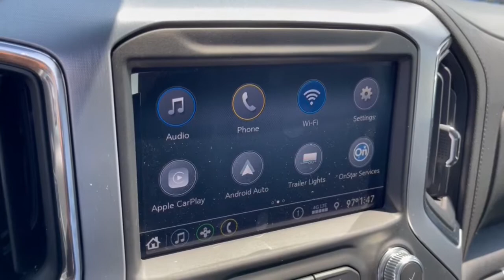2022 GMC Sierra_1500_Limited Dublin, Powell, Hilliard, Columbus, Westerville GMN1155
Onyx Black New 2022 GMC Sierra_1500_Limited available in 2589 Billingsley Rd., Columbus, Ohio at Ricart Chevrolet Buick GMC. Servicing the Dublin, Powell, Hilliard, Columbus, Westerville, OH area.

$750 off MSRP!brRecent Arrival!brThis Vehicle has the following Equipment : Elevation Convenience Package (Dual-Zone Automatic Climate Control Heated Driver & Front Outboard Passenger Seating Heated Steering Wheel Manual Tilt-Wheel & Telescoping Steering Column and Rear Wheelhouse Liners) Elevation Value Package (Auto-Locking Rear Differential) Preferred Equipment Group 3VL (12-Volt Rear Auxiliary Power Outlet 220 Amp Alternator Body-Color Surround Grille Color-Keyed Carpeting Floor Covering Compass Deep-Tinted Glass Electric Rear-Window Defogger Front Frame-Mounted Black Recovery Hooks Front Rubberized-Vinyl Floor Mats GMC Connected Access Capable Keyless Open & Start LED Cargo Area Lighting OnStar & GMC Connected Services Capable Power Door Locks Power Front Windows w/Driver Express Up/Down Power Front Windows w/Passenger Express Down Power Rear Windows w/Express Down Rear Dual USB Charging-Only Ports Rear Rubberized-Vinyl Floor Mats Remote Vehicle Starter System Steering Wheel Audio Controls Theft Deterrent System (Unauthorized Entry) and Wi-Fi Hotspot Capable) Trailering Package (Hitch Guidance) 10-Way Power Driver Seat Adjuster w/Lumbar 3.42 Rear Axle Ratio 4-Way Manual Passenger Seat Adjuster 4-Wheel Disc Brakes 6 Speakers 6-Speaker Audio System Feature ABS brakes Air Conditioning Alloy wheels AM/FM radio: SiriusXM Apple CarPlay/Android Auto Automatic temperature control Brake assist Bumpers: body-color Cloth Seat Trim Delay-off headlights Driver door bin Driver vanity mirror Dual front impact airbags Dual front side impact airbags Electronic Stability Control Front 40/20/40 Split-Bench Seat Front anti-roll bar Front Center Armrest w/Storage Front dual zone A/C Front fog lights Front reading lights Front wheel independent suspension Fully automatic headlights Heated door mirrors Heated front seats Heated steering wheel Heavy Duty Suspension Illuminated entry Low tire pressure warning Not Equipped w/Heated Front Seats Not Equipped w/Heated Steering Wheel Occupant sensing airbag Outside temperature display Overhead airbag Overhead console Panic alarm Passenger door bin Passenger vanity mirror Power door mirrors Power driver seat Power steering Power windows Premium audio system: GMC Infotainment System Radio data system Radio: GMC Infotainment Audio System Rear reading lights Rear step bumper Rear window defroster Remote keyless entry Security system SiriusXM Radio Speed control Speed-sensing steering Split folding rear seat Steering wheel mounted audio controls Tachometer Telescoping steering wheel Tilt steering wheel Traction control Trip computer Variably intermittent wipers Voltmeter and Wheels: 20 x 9 Black Gloss Painted Aluminum. Onyx Black 2022 GMC Sierra 1500 Limited Elevation Double Cab 2.7L Turbo 8-Speed Automatic 4WDbrWe can Come to you. Free pick up and Delivery for Service And Sales! We bring a sanitized vehicle to you! We can also evaluate your trade at your home or Office. Calls us for Details and an appointment. Must Finance thru GM Financial to qualify. Price includes: $250 - GM Financial Bonus Cash Program. Exp. 05/31/2022 $500 - GM Military Cash Allowance Program. Exp. 01/03/2023
Preferred Equipment Group 3VL|3.42 Rear Axle Ratio|Auto-Locking Rear Differential|Wheels: 20 x 9 Black Gloss Painted Aluminum|Front 40/20/40 Split-Bench Seat|Cloth Seat Trim|10-Way Power Driver Seat Adjuster w/Lumbar|Not Equipped w/Heated Front Seats|Heavy Duty Suspension|Radio: GMC Infotainment Audio System|SiriusXM Radio|Color-Keyed Carpeting Floor Covering|OnStar & GMC Connected Services Capable|LED Cargo Area Lighting|Trailering Package|220 Amp Alternator|Not Equipped w/Heated Steering Wheel|Electric Rear-Window Defogger|Deep-Tinted Glass|4-Way Manual Passenger Seat Adjuster|GMC Connected Access Capable|Power Front Windows w/Passenger Express Down|Power Rear Windows w/Express Down|Keyless Open & Start|Power Door Locks|Power Front Windows w/Driver Express Up/Down|Rear Wheelhouse Liners|Front Rubberized-Vinyl Floor Mats|Rear Rubberized-Vinyl Floor Mats|Remote Vehicle Starter System|Dual-Zone Automatic Climate Control|Hitch Guidance|Body-Color Surround Grille|Heated Driver &